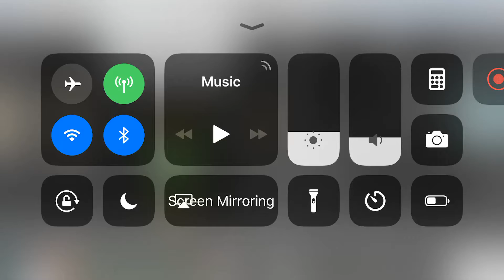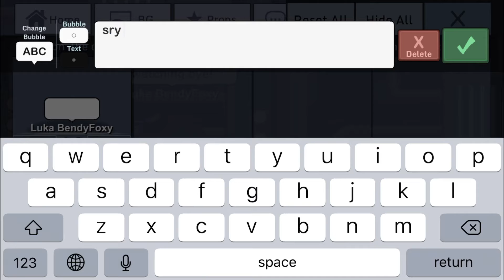Dear epic games:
I really love Fortnite!